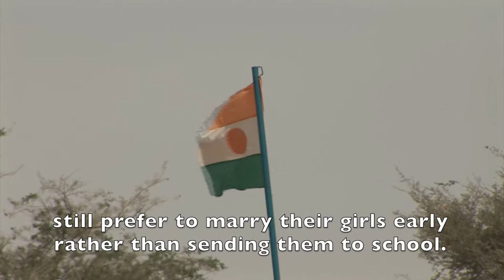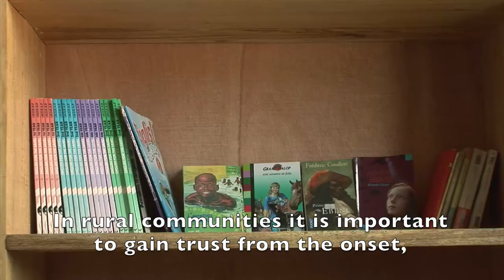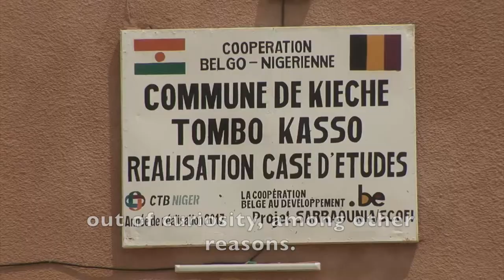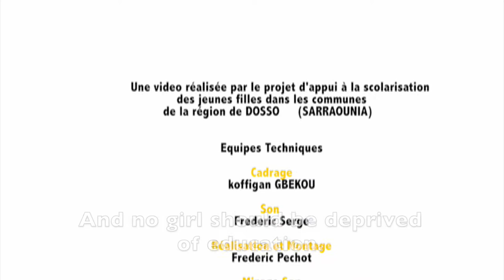Sarraounia: Inclusive rural schools for boys and girls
In Niger gender inequalities between girls and boys are large including in education. The Sarraounia-project uses a new approach: relationship-based awareness-raising to sensitize rural communities on the importance of education for girls.